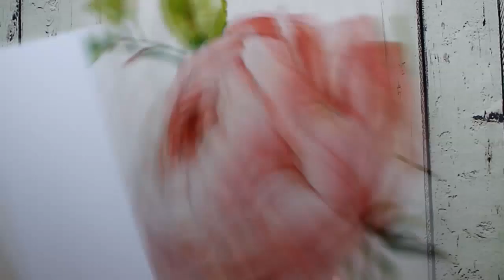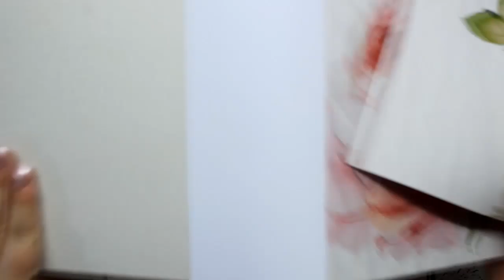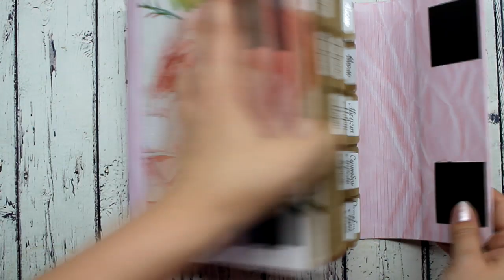DIY Папка из конвертов своими руками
В этом видео я покажу, как сделать папку из конвертов своими руками. Я буду её использовать для организации и хранения карточек, фотографий и памятных мелочей для дальнейшего оформления альбома Project Life (проджект лайф), но это конечно не единственный вариант применения.

Вам потребуется:
- конверты (у меня 25шт)
- картон
- клей
- бумага для обклейки
- магниты

Заказать ежедневник, как у меня, или похожий на него можно в группе ВК "Ежедневники и наклейки: планируй со мной"